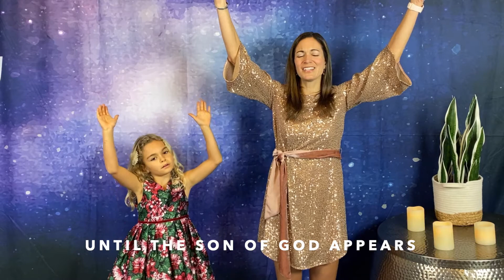Okids Kindergarten Dec. 26-27